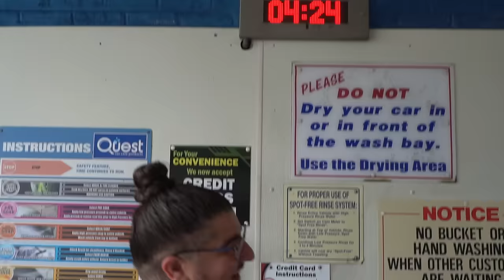CHICAGO GRUDGE RACE: CHICAGO VS ST LOUIS STREET RACING FOR KING OF THE STREETS!